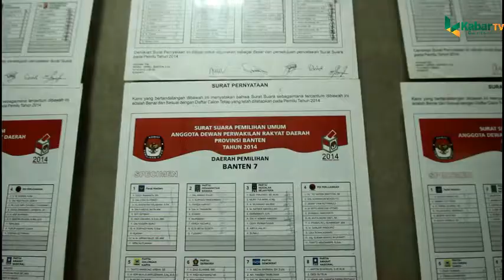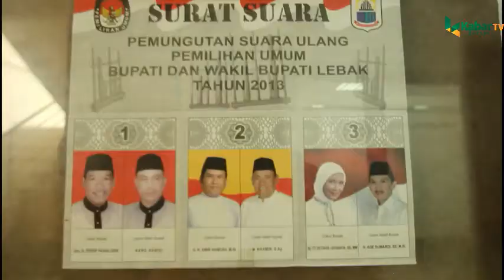Obrolan Khusus "Pemilu Usai, Pilkada Menjelang" Part I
Obrolan Khusus
"Pemilu Usai, Pilkada Menjelang"

Politik itu memang mahal. Dengan anggaran yang cukup besar, pesta demokrasi Nasional mengalami kenaikan yang sangat signifikan dari periode ke periode selanjutnya.

Pemilu 2019, adalah pemilu pertama yang dilakukan serentak antara Pemilihan Presiden (Pilpres) dan Pemilihan Legislatif (Pileg) di Indonesia.

Dengan persiapan sejak tahun 2017, total anggaran penyelenggaraan di luar anggaran pendukung dan pengawasan, hingga tahun 2019 berjumlah Rp25,59 triliun.

Adapun rincian alokasi penganggaran untuk Pemilu 2019 terbagi dalam kelompok penyelenggaraan, pengawasan dan kegiatan pendukung seperti keamanan. Pada alokasi anggaran penyelenggaraan dianggarkan Rp25,59 triliun di Komisi Pemilihan Umum (KPU).

Sedangkan anggaran pengawasan ditetapkan Rp4,85 triliun dan anggaran keamanan dialokasikan sebesar Rp3,29 triliun.
Setelah pemilu baru saja usai, kini pilkada serentak menjelang.

Ada 9 provinsi yang akan menggelar pilkada pada tahun 2020, serta 224 wilayah kabupaten, dan untuk tingkat kota akan berlangsung di 37 kota pada 32 provinsi.